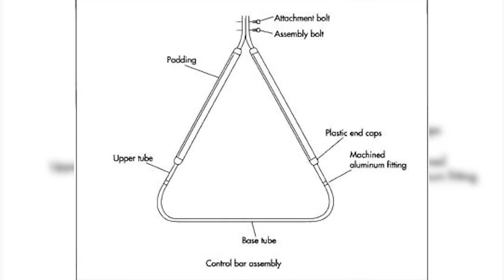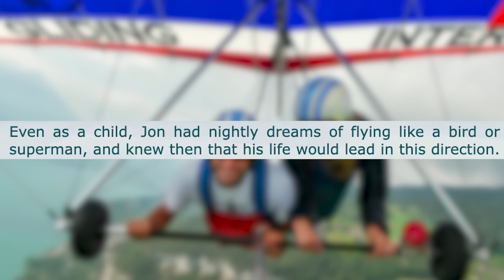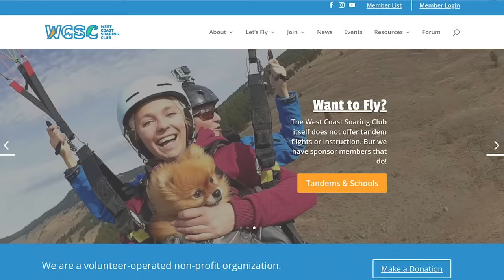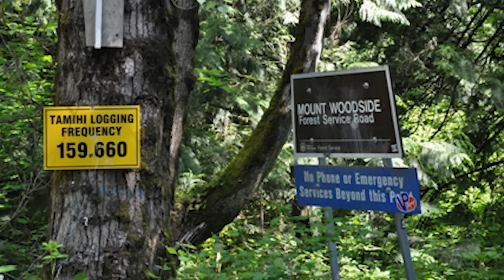FATAL ERROR: Hang Gliding Pilot Makes MASSIVE MISTAKE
This is the hang gliding story of Lenami Godinez-Avila.
Check out the terrifying ride I mentioned in the video, Chris Gursky is lucky to be alive

Be respectful in the comments otherwise your comments will promptly end thrown off a mountain.

Adventuring Wish List!
Communication/Navigation
✳️ Garmin inReach
✳️ Spot X 2-Way Satellite Messenger
✳️ Garmin Etrex 22X GPS Navigator:

Clothing
✳️ Merrino wool socks
✳️ Heated vest

Other gear
✳️ Camping cookware
✳️ 12-in-1 Multitool
✳️ LifeStraw Personal Water Filter
✳️ Adventure Medical Kits
✳️ Collapsible Hiking Poles (I LOVE THESE!)